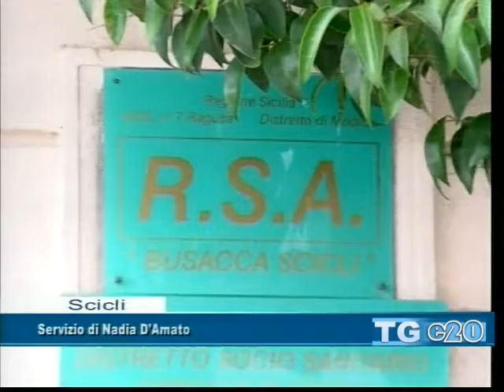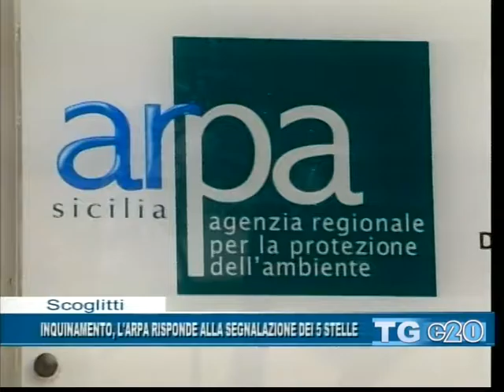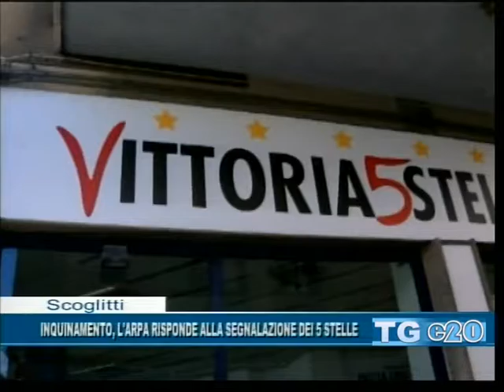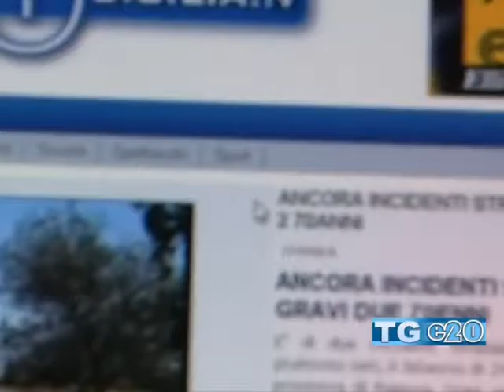TELEGIORNALE DEL 19 07 2016